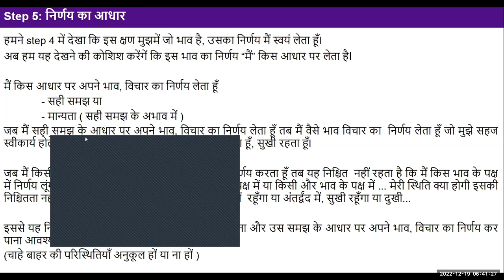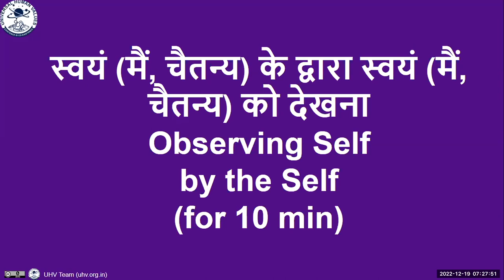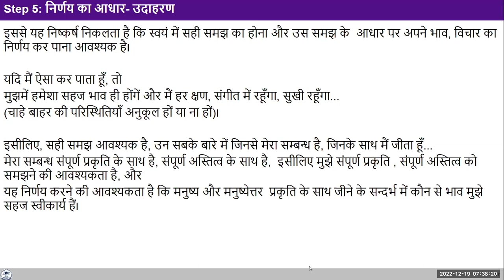Hindi D42 19 12 2022 Ex 1 Feelings on the basis of assumption 2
Hindi#uhv#NAAC#values#humanvalues

Discussion

Discussion  about how the feeling we have at any moment is decided by us on the basis of assumptions which may/may not be in line with right understanding. If we continue to base our feelings on assumptions without understanding, it is uncertain whether we will be happy or unhappy (whenever we have a feeling in line with our natural acceptance, we will be happy; whenever we have a feeling not in line with the natural acceptance we will be disturbed/ unhappy). So it is important for us to verify our assumptions and make effort for right understanding (we can start the process by observing our feelings and bringing them in line with the natural acceptance).

Self Reflection

Today we can try to observe all our activities, our behaviour and see the many  assumptions we may have about ourselves, other people, situations etc. and how these assumptions are leading to the choice of feeling we are making at any moment.
Note down your observations and also note what is naturally acceptable to you. Was the assumption you had in line with your natural acceptance or not?"